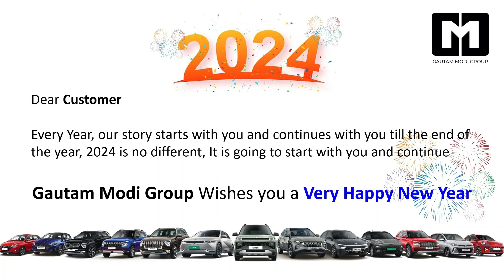Happy New Year 2024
Dear Customer

Every Year, our story starts with you and continues with you till the end of the year, 2024 is no different, It is going to start with you and continue.

Gautam Modi Group Wishes you a Very Happy New Year